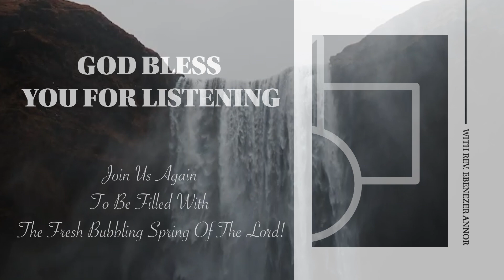PART 1 S4 E44 - "Nikes & Mustard Seed" | Rev. Ebenezer Annor (PhD) | Prayer Watch Temple Ministries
Message: PART 1 S4 E44 - "Nikes & Mustard Seed" [HEALING STREAMS SERIES]